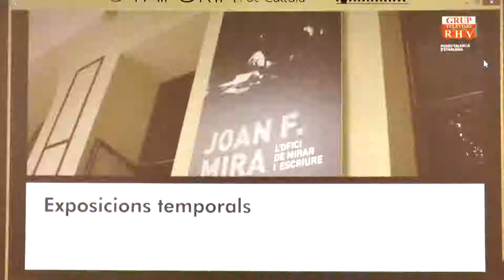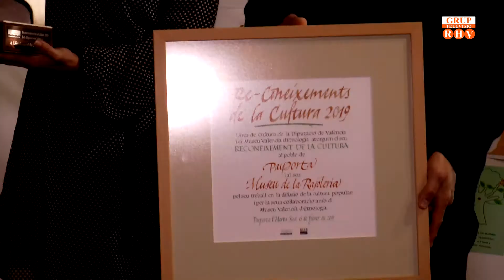“Reconeixement de la Cultura 2019” al Museu de Rajoleria de Paiporta